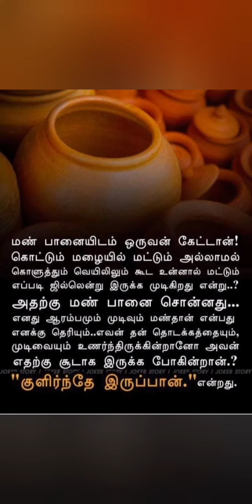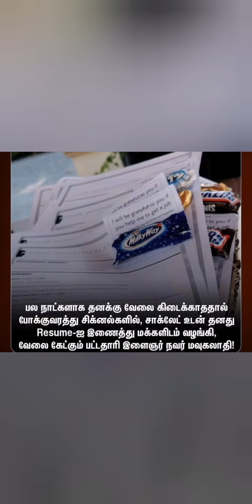தமிழ் சினிமா Updates விரைவு |துணிவு